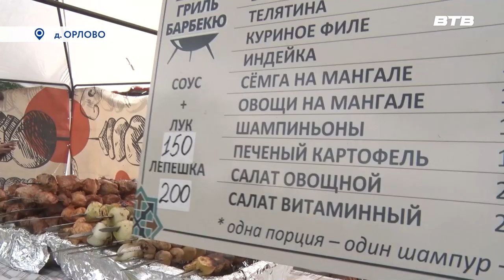МОДА ПО - РУССКИ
В парк-отеле Орловский прошёл масштабный фестиваль моды, музыки, гастронОмии и флористики. Под зажигательные мелодии отечественные дизайнеры представили свои коллекции одежды для детей и взрослых. Всё это сопровождалось выступлениями артистов и выставкой изысканных растений. Подробнее о празднике лета, расскажет Юлия Погосьян.